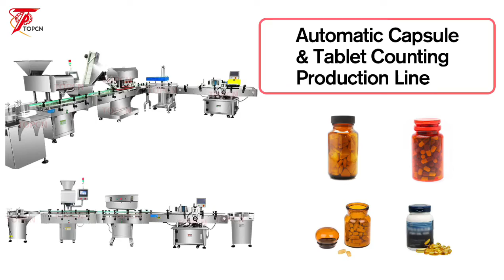Capsules Tablets Pills Softgel Counting and Filling Packing Production Line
Automatic Capsule & Tablet Counting Production  Apply for Pills, tablets, soft and hard capsules and other solid tablets
GUANGZHOU TOPCN MACHINERY CO.,LIMITED is a professional manufacturer and exporter that is concerned with the design development and production of filling machines, Capping machine, Labeling Machine and automatic packaging machine, etc. We are located in GUANGZHOU CITY, with an advantageously geographical location and convenient transportation. We boast state-of-the-art automatic production lines, domestically advanced production technologies and complete testing equipment and quality systems. It gives us a broad development space.
We GUANGZHOU TOPCN MACHINERY CO.,LIMITED  insist on the policy of quality first, credit first, reasonable price, best service' supply the best competitive products, win the bigger market. We are looking forward to forming successful business relationships with new clients around the world in the near future. Strict management, superior quality, stressing reputation and paying attention to service.
Customers reference for finding who in your land bought the TOPCN-Machines and different filling solutions we do;
Nearly Every filling solution is recorded in TOPCN case studies pages: (Notice: Due to the Large quantitiies of Orders placed by more than 2000 customers through the world so far; As the time goes by the number keeps increasing and boosting We try our best to refreshing the page to keep you posted).